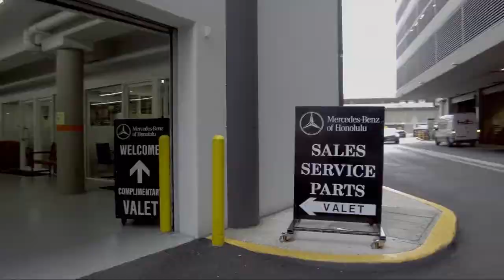2020 Ford F-150 XL Honolulu Ewa Beach Waipahu Mililani Kailua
2020 Ford F-150 XL Stock Number: MO516552 Vin:1FTEW1CP9LKE88134.